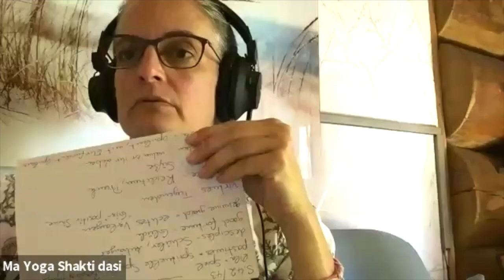1595: My Dear Friend Rupa Manjari [Vilapa Kusumanjali 69][Croatia Zoom]